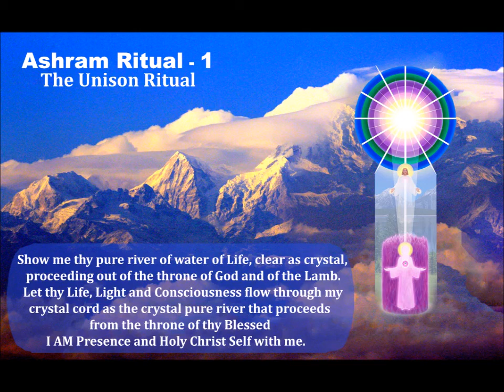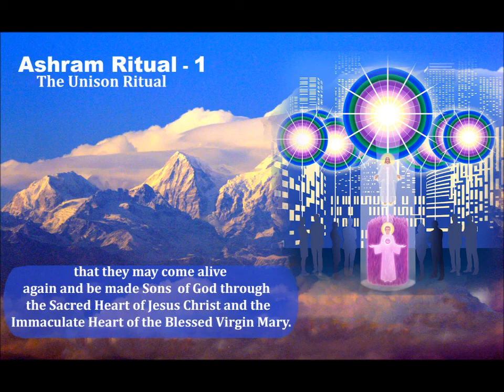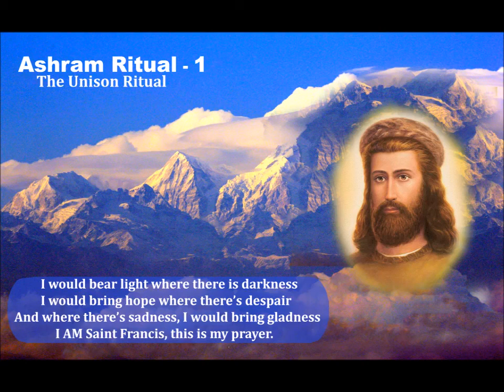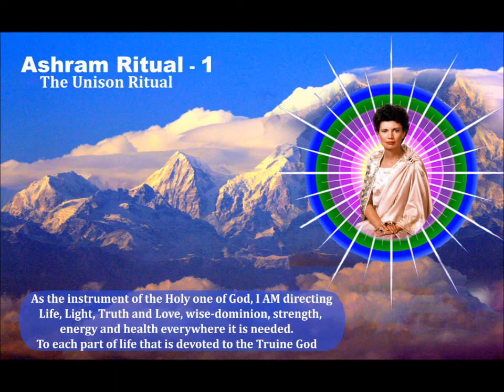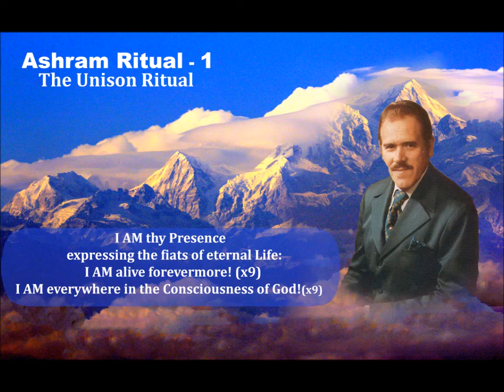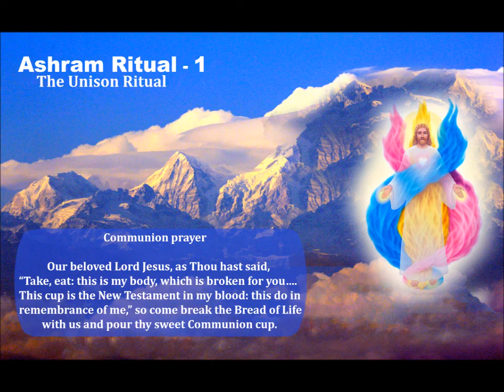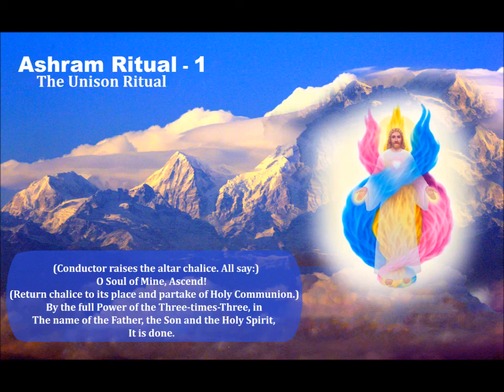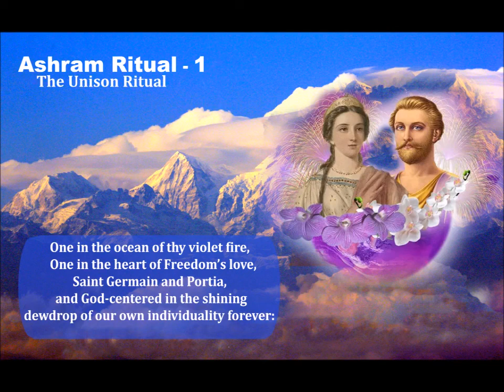THE UNISON ASHRAM RITUAL - 1st Sunday Of The Month 7th Oct 2024 9PM MST